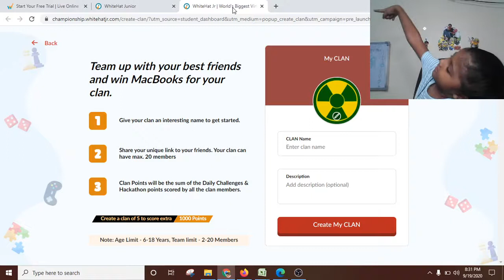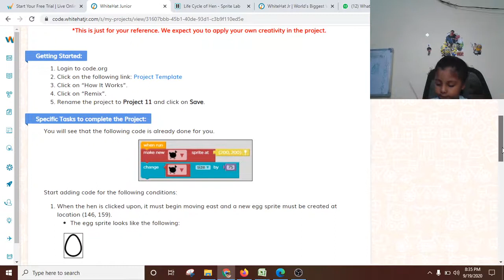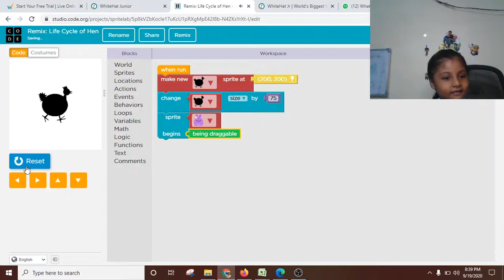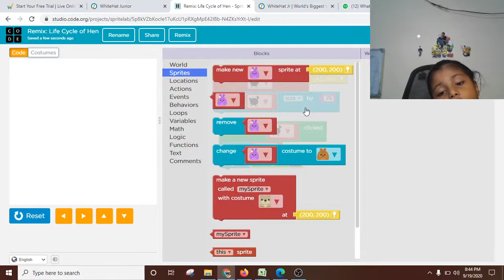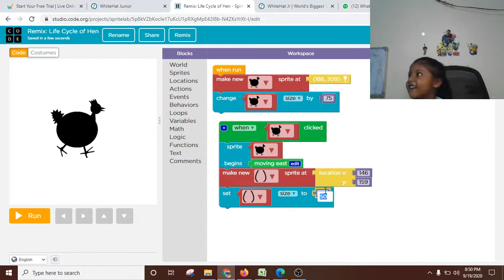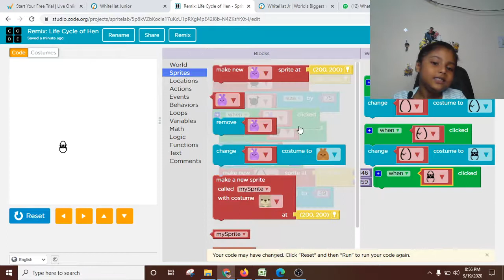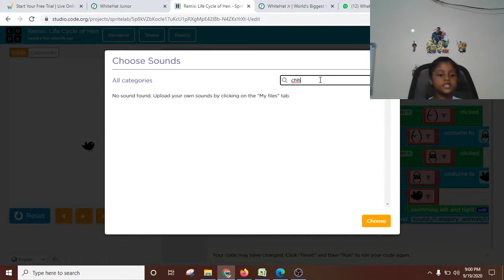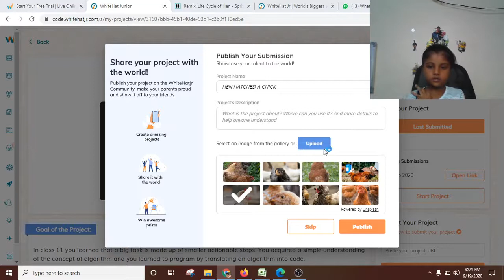White hat Jr coding classes Demo Class Project-How HEN HATCHED A CHICK Coding Class/Yashna Teev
Hello Friends My Name is Yashna Singh
I am Just 5 Years Old.
Whitehat jr is a great Platform for Kids to learning Coding.
I love Coding on Whiteht jr.
Below are Some of the Games  Created by Me on White Hat Jr Just Click on the links and enjoy Playing the Games.
1) Rocket to the Moon